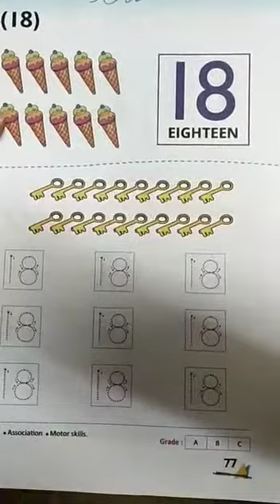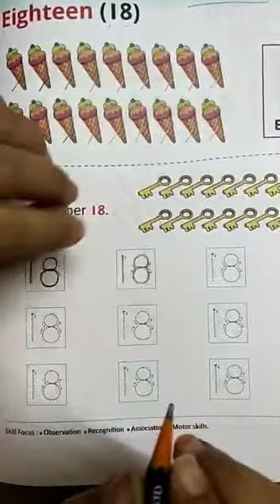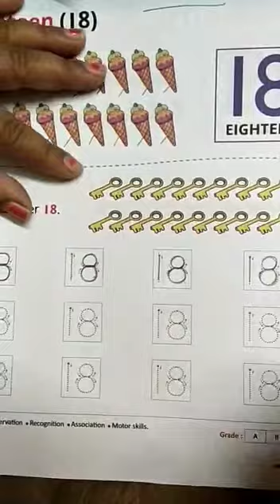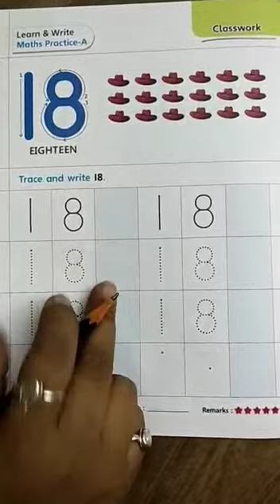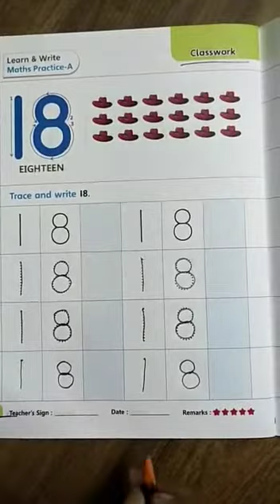Nursery - ( Book no -6 &5 do it page no -77 c.w & 68 c.w - 69 h.w )